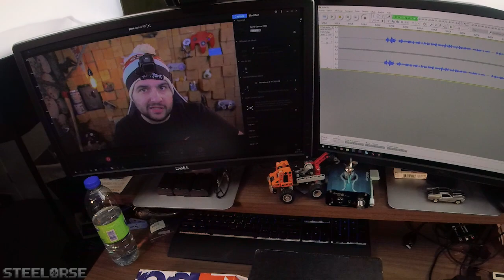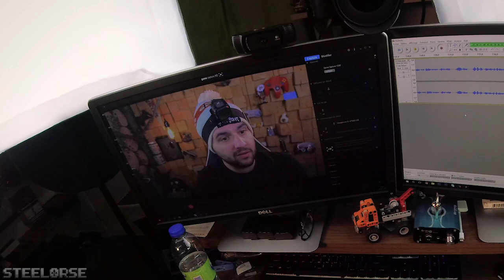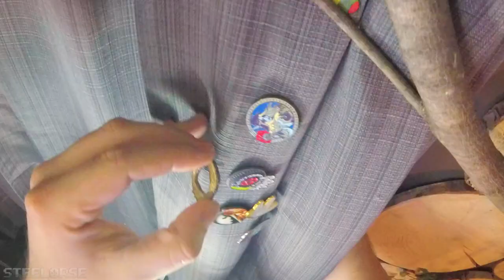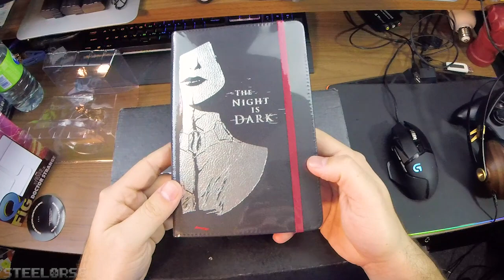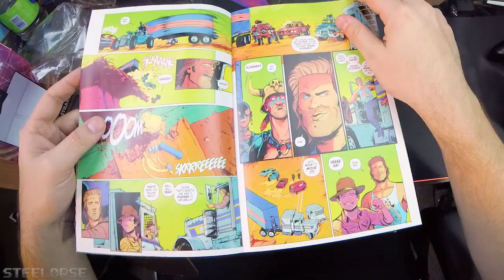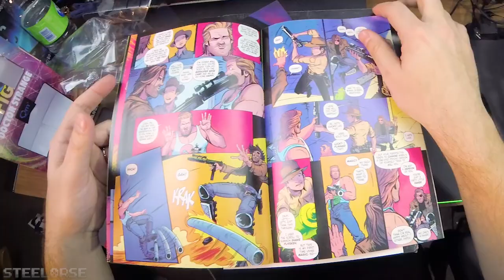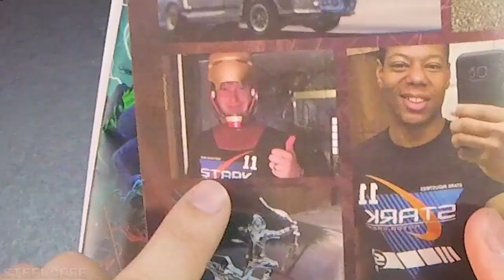DOUBLE UNBOXING!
Aujourd'hui je réalise un double unboxing pour votre plaisir ( et le mien, on se croirait Noël putain! :O) en plus du Lootcrate (habituel), un petit intrus pas piqué des hannetons comme dirait amixem, s'ajoute à déballage!

Un énorme merci à Elgato de m'avoir donné le HD 60 pro! J'ai très hâte de l'utiliser! :D

Plein d'autres Unboxing ci-dessous!

★Mon matériel★

▼Ordinateur custom▼
  Processeur: I7 6700K 4.00 GHZ
  Ram : DDR4 16 GB 2133Mhz
  Carte vidéo : GTX 1070 8 GB Zotac
  Board : Asus ROG Maximus VIII Hero LGA 1151

★Périphérique★

  Casque : Meze 99 Classics
  Micro : Audio Technica AT2020
  PopFilter : PopGard by Windtech
  Souris : Logitech G502
  Tapis de souris : Corsair MM800 RGB Polaris
  Clavier : Corsair Strafe
  Webcam : Logitech C920
  Caméra : Nikon D7100
  Lentille : Sigma 10-20mm f/3.5 EX DC HSM
  GameCapture ( iPhone ) : Elgato HD 60

★Logiciel★
  Capture de jeu : OBS ( open broadcaster software )
  Capture iPhone : Game Capture HD
  Capture Webcam : Logitech Webcam Software
  Montage vidéo : Adobe premiere
  Montage photo : Adobe Photoshop
  3D ( Si présente ) : 3DsMax